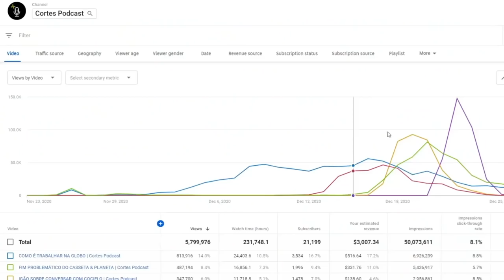O MISTERIOSO TEXTO QUE FICOU DE FORA DA BÍBLIA: LIVRO DE ENOQUE | Cortes Podcast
Vídeo original:
Felipe Heiderich |Realidade Aumentada Podcast| #13